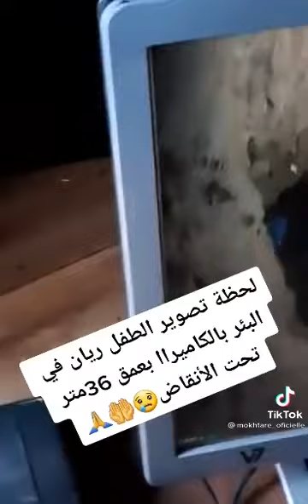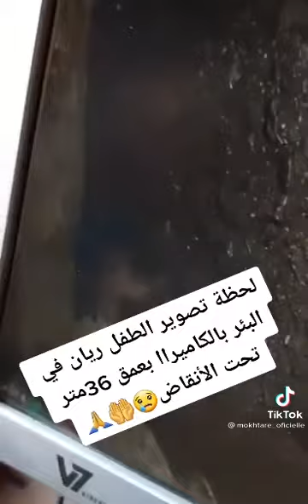دعواتكم مع الطفل ريان 🤲🤲🤲 كلنا_ ريان